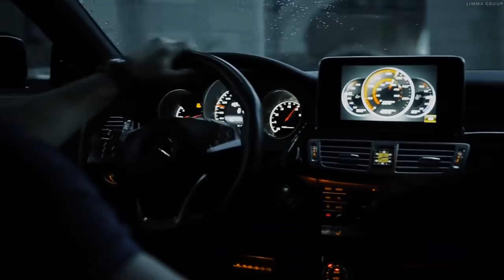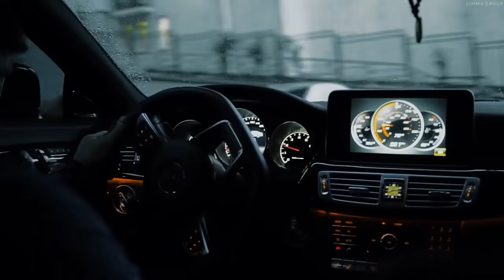Scott Rill - I'll Be There